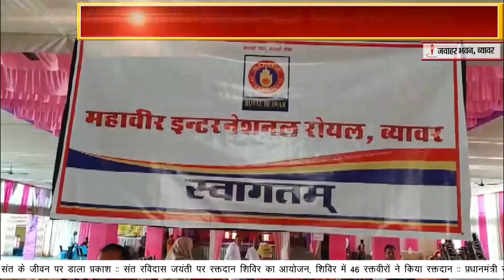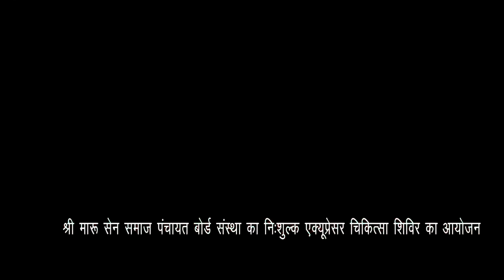J.SKY NEWS BULLETIN 26 FEB 2024